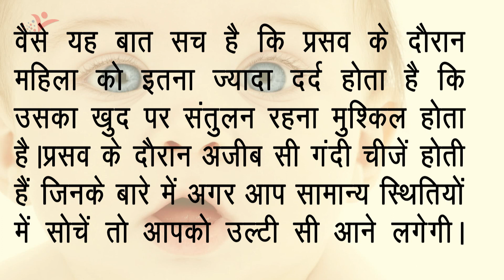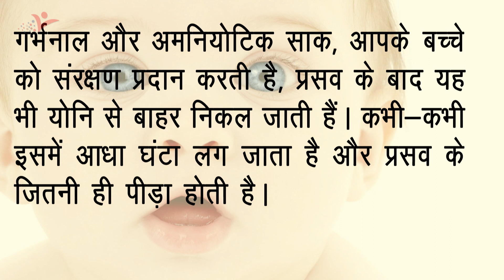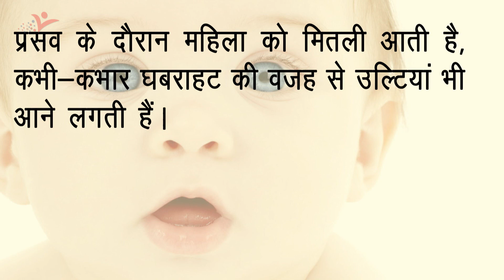बच्चे को जन्म के दौरान होती हैं ये दिक्कतें Baby Health Care Tips | Health Guide For Newborn Babies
बच्चे को जन्म देने के दौरान होती हैं ये दिक्कतें
बच्चे को जन्म देने की प्रक्रिया सबसे कठिन होती है। आपने इस प्रक्रिया के बारे में कई मिथक भी सुने होगें। बच्चे के वजन के हिसाब से भी दिक्कत होती है। कुछ किस्सों में आपने सुना होगा कि औरत को बहुत कम दर्द हुआ और कुछ में दर्द से तड़प उठी। वैसे यह बात सच है कि प्रसव के दौरान महिला को इतना ज्यादा दर्द होता है कि उसका खुद पर संतुलन रहना मुश्किल होता है।

Watch "बच्चे को जन्म के दौरान होती हैं ये दिक्कतें Baby Health Care Tips | Health Guide For Newborn Babies" on our channel Baby Health Guide